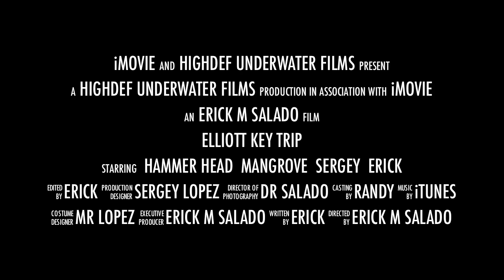ELLIOTT KEY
Diving the Florida keys